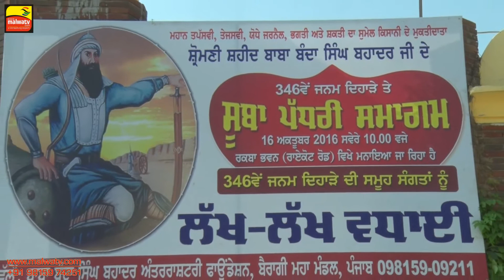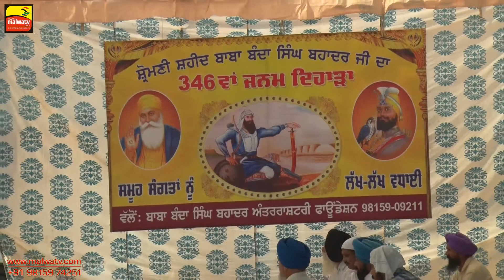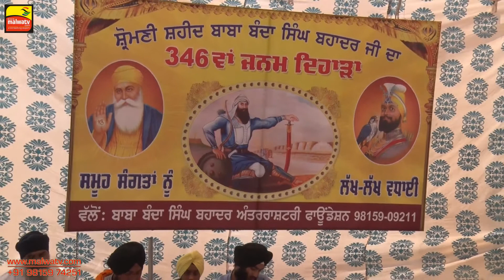346th BABA BANDA SINGH BAHADUR | Birthday Celebrations - 2016 at RAQBA (Ldh) | Fuull HD | Part 1st